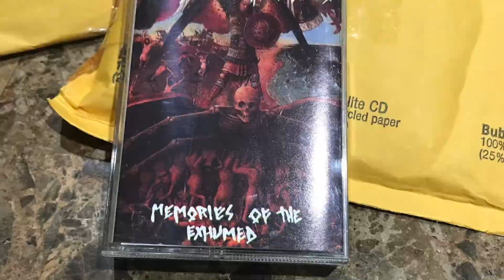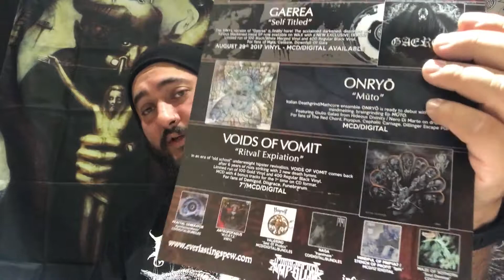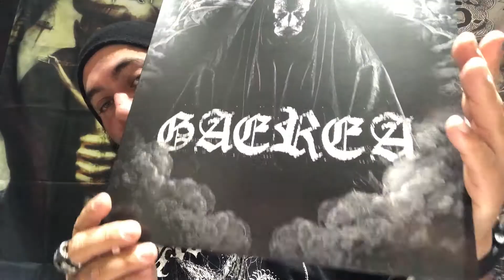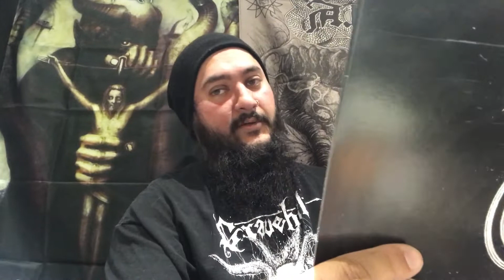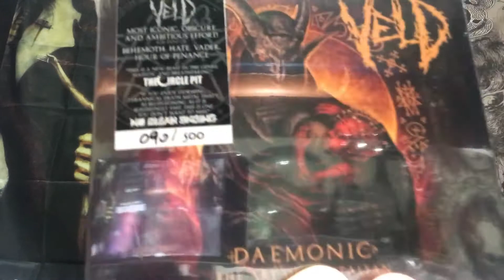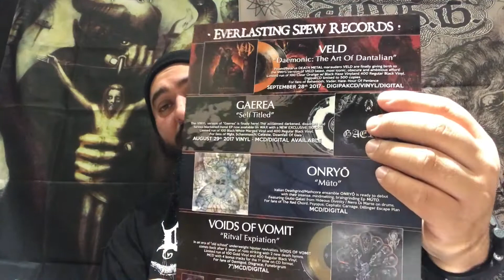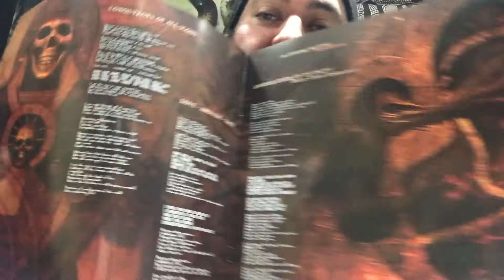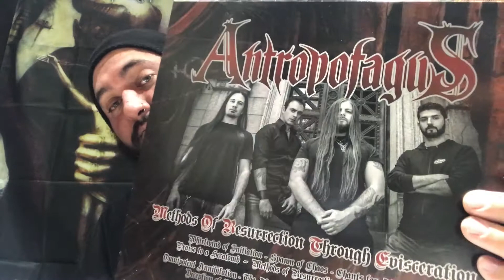Collection updated Part 2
Collection updated Part 2 from Everlasting Spew Records

Grab a beer and enjoy!